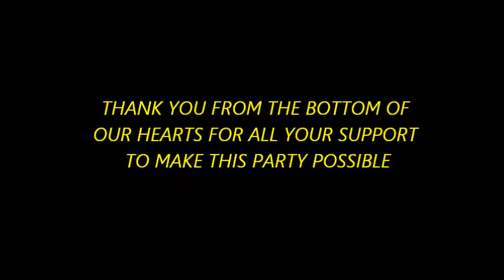2012 12 2 Chang's party Movie 2